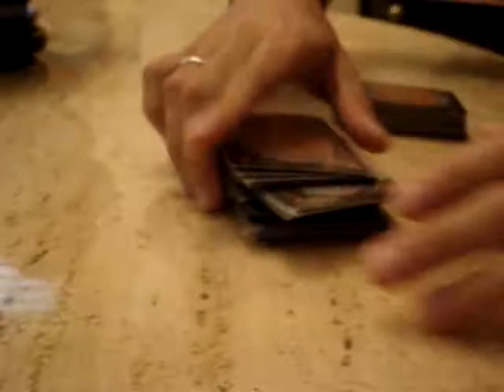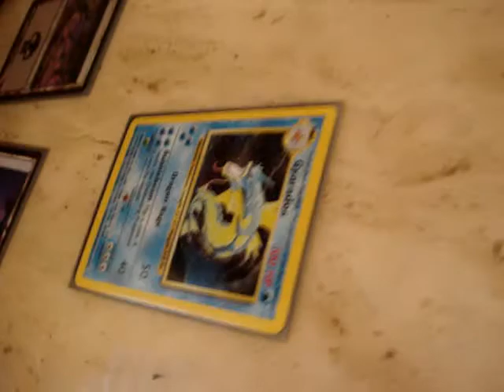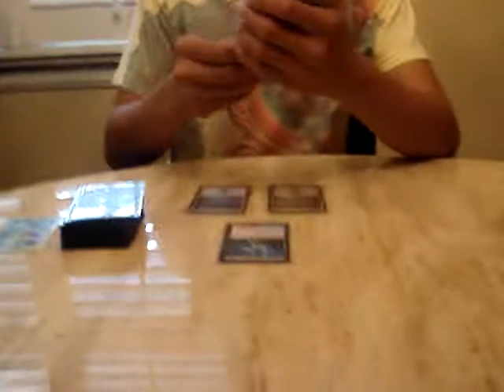Intense 4-Way Magic match pt. 1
This is me and my friends being stupid and playing magic cause we're bored.